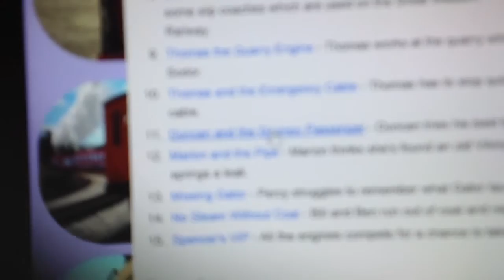PROOF THAT DUNCAN FROM THOMAS AND FRIENDS WILL RETURN IN SEASON 18!!!:D